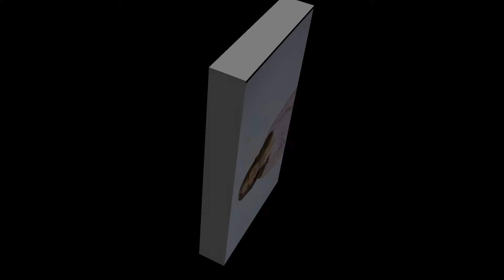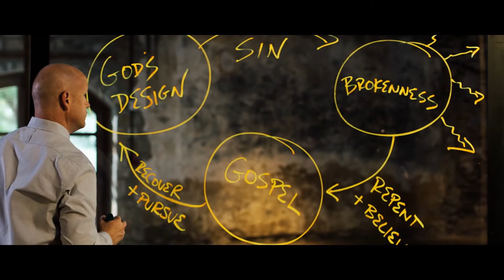Equipt Classes - Winter 2020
This is Phase 2 of our Winter Equipt Class offerings for Winter 2020 at Little Flock Baptist Church.